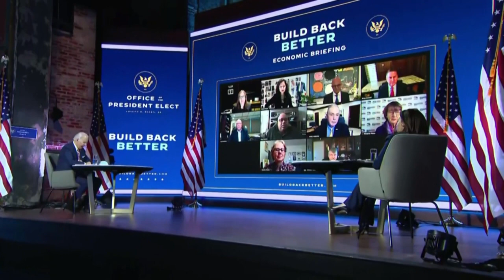Mais estímulo | AFP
O presidente eleito dos Estados Unidos, Joe Biden, disse nesta segunda-feira que a economia do país necessita rapidamente de um estímulo para fazer frente aos efeitos da crise sanitária da Covid-19.